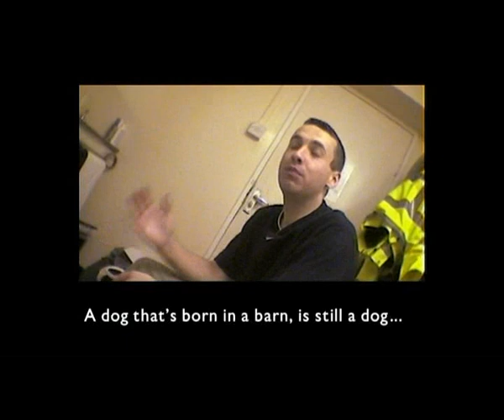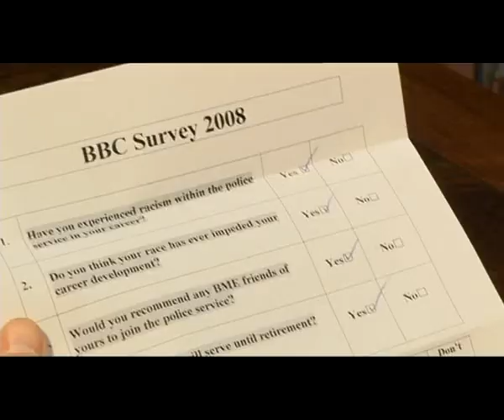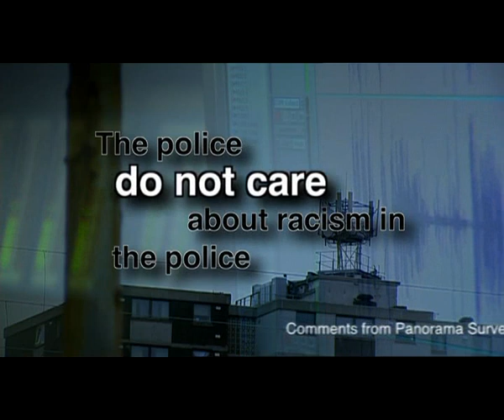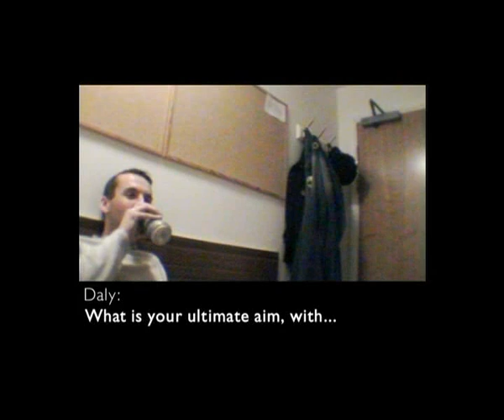Racism In U K Police Force Pt1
BBC Panorama investigates racism within the U.K. Police force. Documentary from late 2008. Part One.